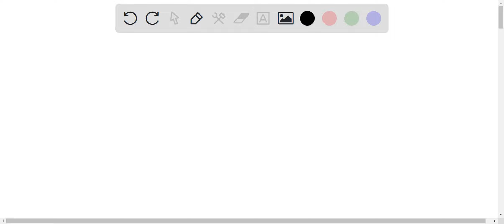The rate of decomposition of N2O3(g) to NO2(g) and NO(g) is monitored by measuring [NO2] at differe…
The rate of decomposition of N2O3(g) to NO2(g) and NO(g) is monitored by measuring [NO2] at different times. The following tabulated data are obtained. The reaction follows a first-order rate law. Calculate the rate constant. Assume that after 50,000 s all the N2O3(g) had decomposed.